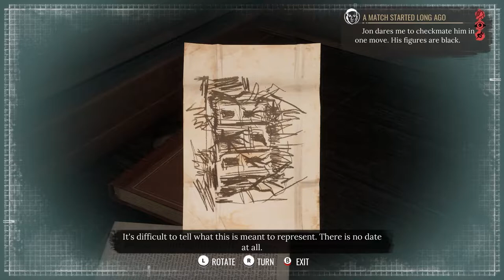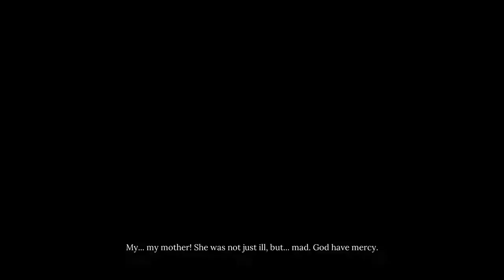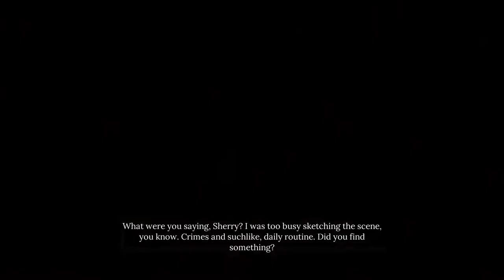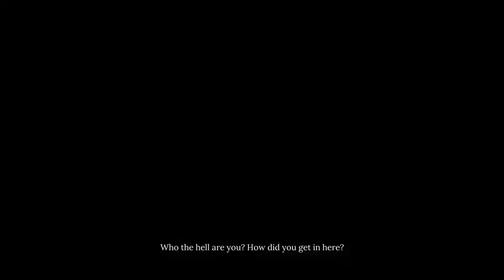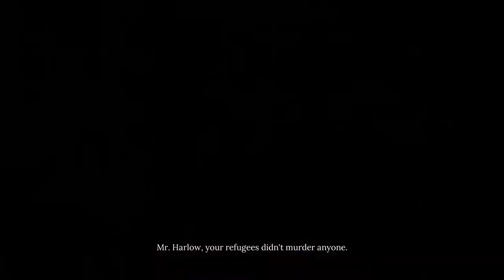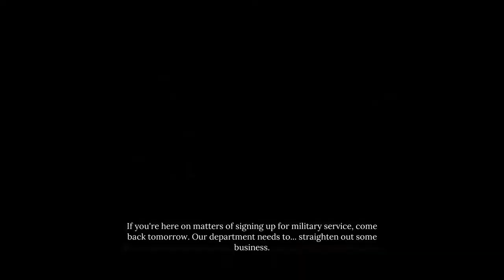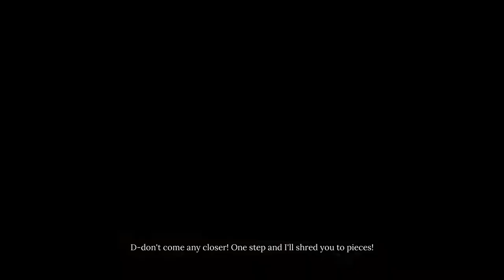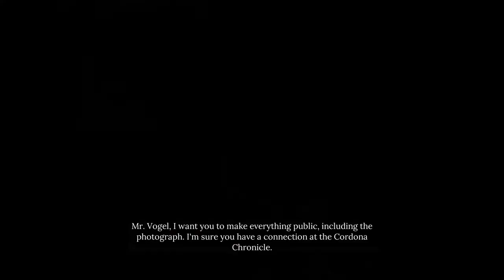A Muse From Abroad | Fragmented Memory | SHERLOCK HOLMES - Chapter One | FULL MISSION | RTX 3070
Items Belonging to Family: 0:00
Fragmented Memory: 2:07
Morning Mania: 12:43
A Muse From Abroad: 18:13
The Undergallery: 20:54
Mercurio's Address: 30:49
The Brawl at Artist: 33:19
Pregnant Girl: 49:36
Refugee Camp Crime Scene: 59:33
Camp Intruder's Tattoo: 1:27:53
Thomas Norton Profile: 1:28:58
Nicole Bernadotti Questioning: 1:38:00
Conclusion: 1:53:06